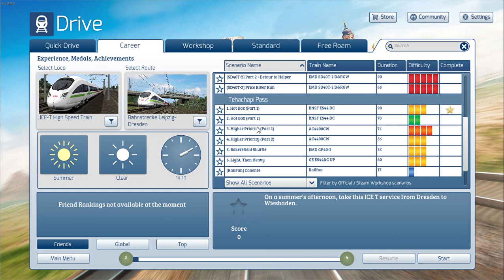bnsf autorack train ts classic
hi my name is ryan and i love to  fish and play games video games but i only do it on the weekends